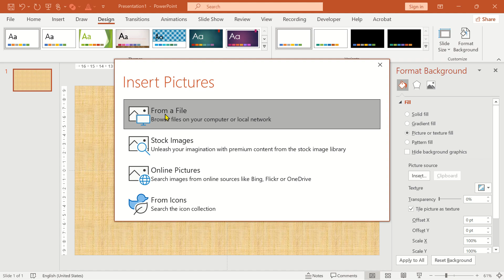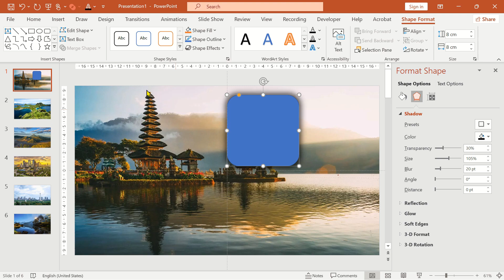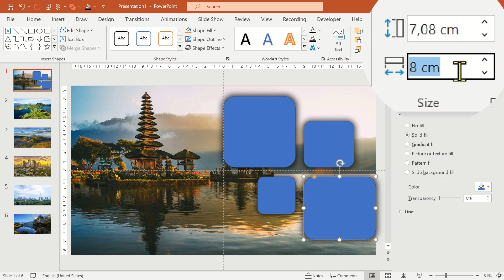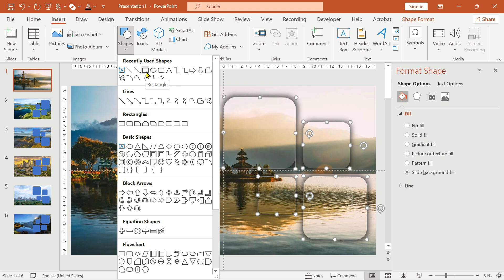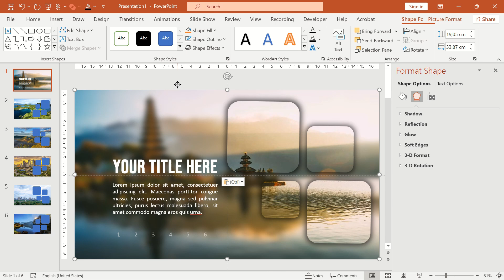How to Create Powerpoint Animation | Beautiful Morph Powerpoint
How to Create Powerpoint Animation | Beautiful Morph Powerpoint - In this video, I'll show you how to use the Morph effect in PowerPoint to create dynamic transitions between 4 slides. Each slide features a large blurred image in the background and 4 clear boxes that move to different positions with each transition. The Morph effect makes these movements look smooth and professional.

This technique is perfect for giving your presentation a modern and eye-catching look. Watch the video to learn the step-by-step process and add a creative touch to your slides!

Timestamps:

0:00,00 - Intro
0:15,01 - Changing the Slide Background for PowerPoint Animation
0:42,20 - Adding 4 Rectangle: Rounded Corners
3:22,00 - Changing the Rectangle Color to Slide Background Fill
3:31,10 - Adding a Blurred Background Image
4:19,00 - Adding Morph Transition